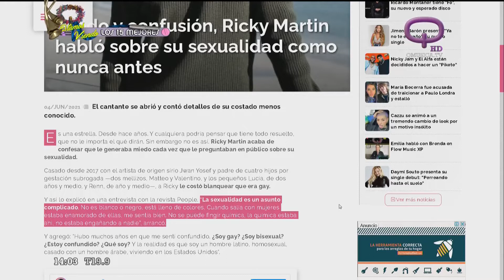Miedo y confusión, Ricky Martin habló sobre su sexualidad como nunca antes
@rickymartin  se abrió y contó detalles de su costado menos conocido.
Es una estrella. Desde hace años. Y cualquiera podría pensar que tiene todo resuelto, que no le importa el qué dirán. Sin embargo no es así. Ricky Martin acaba de confesar que le generaba miedo cada vez que le preguntaban en público sobre su sexualidad.

Casado desde 2017 con el artista de origen sirio Jwan Yosef y padre de cuatro hijos por gestación subrogada —dos mellizos, Matteo y Valentino, y los pequeños Lucía, de dos años y medio, y Renn, de año y medio—, a Ricky le costó blanquear que era gay.

Y así lo explicó en una entrevista con la revista People. “La sexualidad es un asunto complicado. No es blanco o negro, está lleno de colores. Cuando salía con mujeres estaba enamorado de ellas, me sentía bien. No se puede fingir química, la química estaba ahí, no estaba engañando a nadie”, arrancó.

Y agregó: "Hubo muchos años en que me sentí confundido. ¿Soy gay? ¿Soy bisexual? ¿Estoy confundido? ¿Qué soy? Y la realidad es que soy un hombre latino, homosexual, casado con un hombre árabe, viviendo en los Estados Unidos".